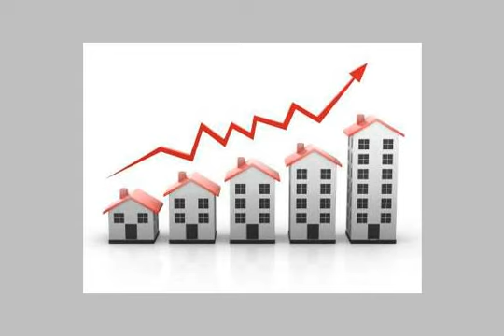APARTMENT for sale in El Shorouk City Cairo - mlseg.com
APARTMENT for sale in El Shorouk City Cairo شقه 165 متر 3 غرف ورسيبشن و2 حمام ومطبخ يجوار نادي جرين هيلز المنطقه التاسعه - المجاورة الثالثه - المنطقه التاسعه المجاورة الثالثه خلف نادي جرين هيلز - Egypt Real Estate | Greater Cairo | El Shorouk City | Apartment For Sale